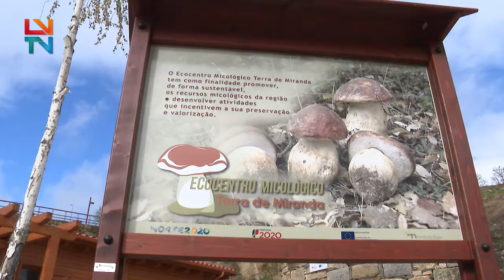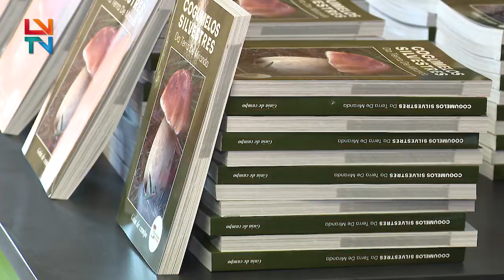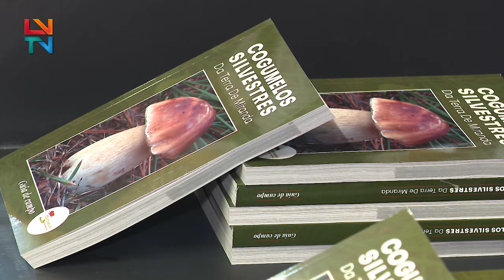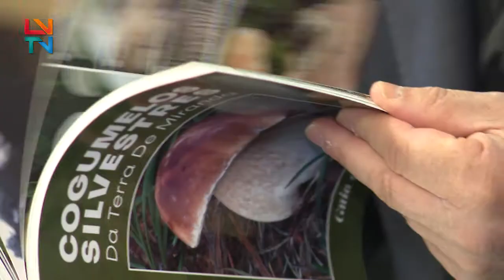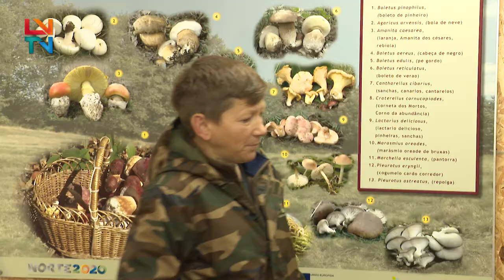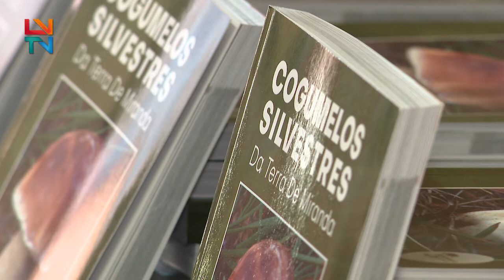Ecocentro Micológico Terra de Miranda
Integrado no âmbito das VI Jornadas Micológicas, o município de Miranda do Douro, inaugurou o Ecocentro Micológico Terra de Miranda no Parque Urbano do Rio Fresno